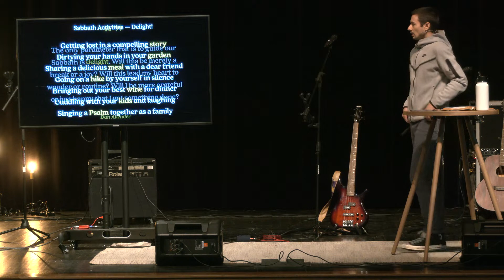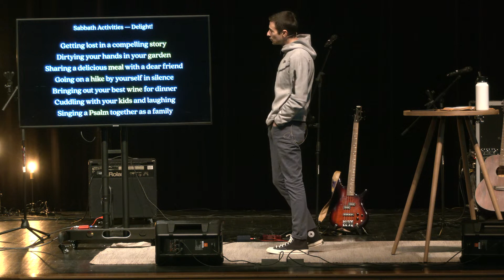Rest for the Weary Pt. 4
How does the Sabbath help us delight in God?